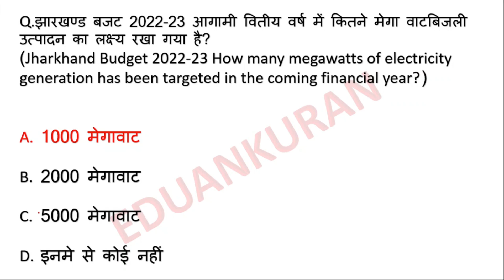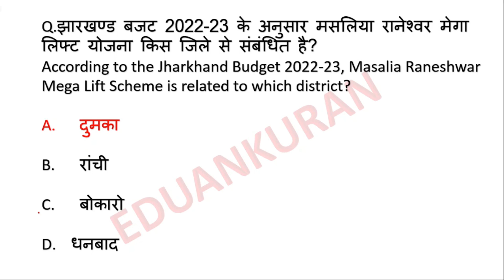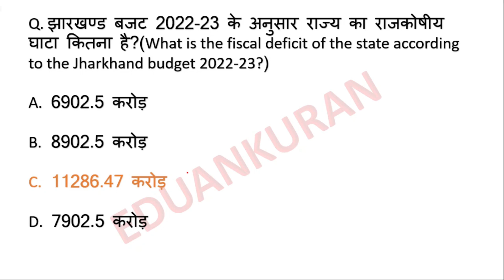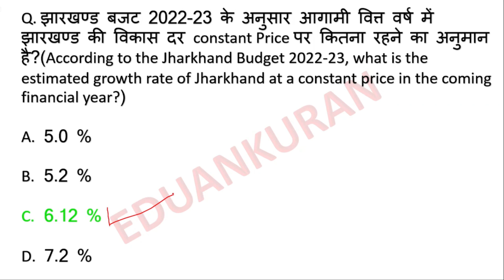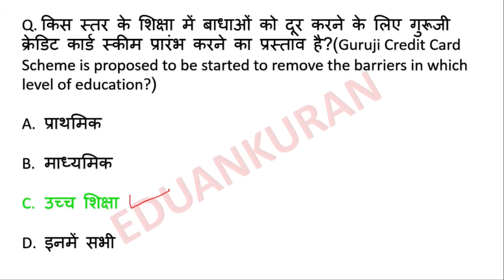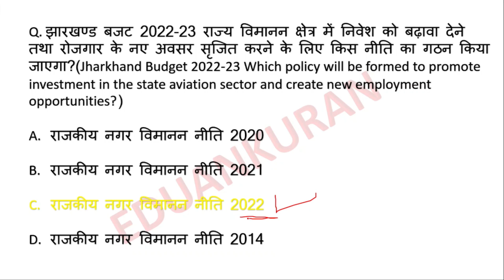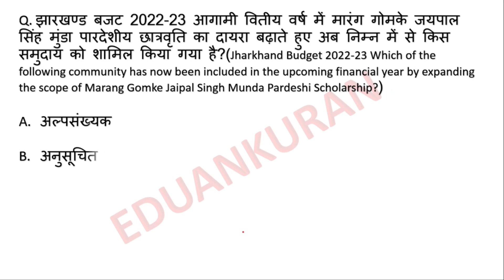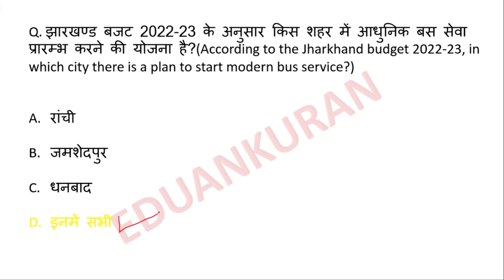Jharkhand Current Affairs Set 1|| झारखण्ड करंट अफेयर्स||JSSC||JTET||झारखण्ड उत्पाद सिपाही